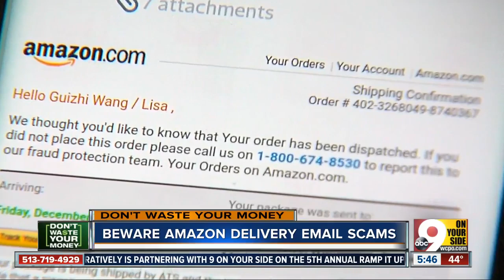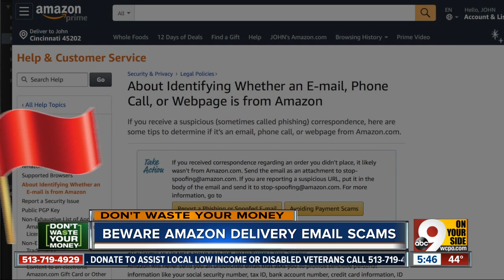Beware fake Amazon delivery emails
Consumer Reporter John Matarese tells you what to look out for.